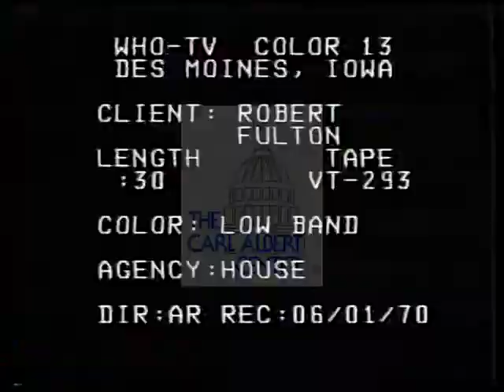Robert D. Fulton [Democratic] 1970 Campaign Ad “Problems”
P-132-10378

Candidate  seated at desk ask for the vote, states he can help solve the problems of increased property tax and inefficiency in government.

Creator: unknown

Location: Iowa, United States

Format: Moving Image; .mp4

1 minutes 9 seconds

2” film; video/mp4